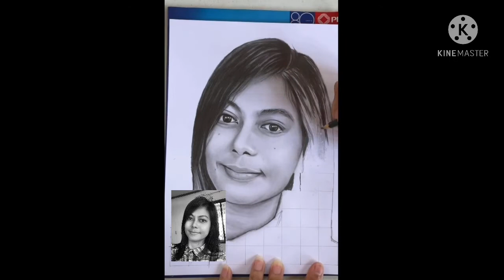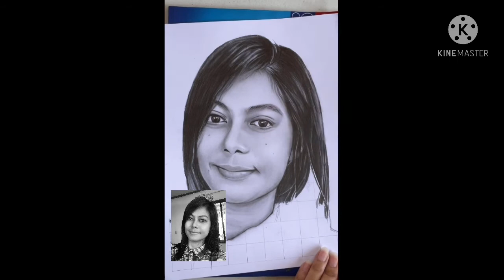Graphite Pencil Drawing (Part 3)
Hello mga Ka Pinta 🎨
This is the Part 3 video of my pencil drawing using graphite pencil.